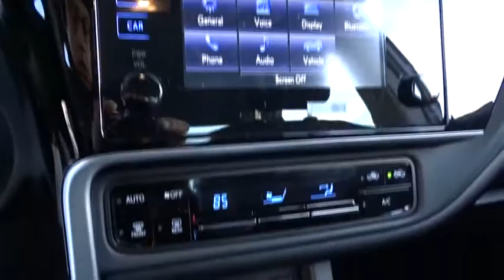2017 Toyota Corolla Countryside, Oak Lawn, Calumet city, Orland Park, Matteson, IL 17440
2017 Toyota Corolla

6941 South Western Ave.